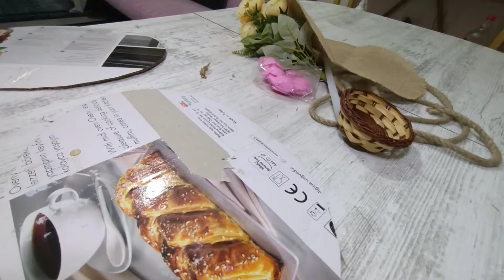Ev dekorasyonu (kağıt havluluk)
BEĞENİLERİNİZİ BEKLİYORUM